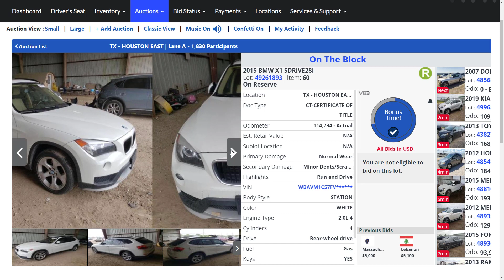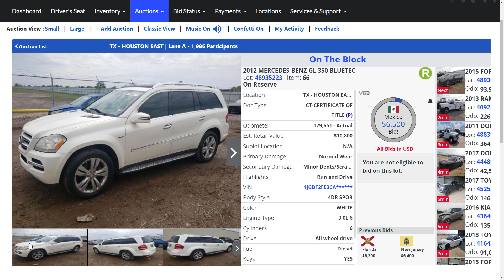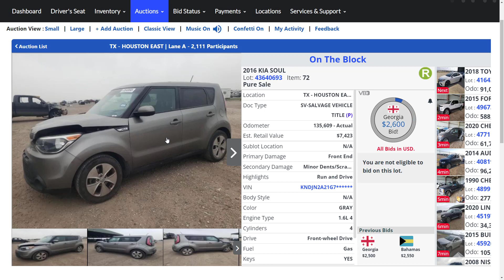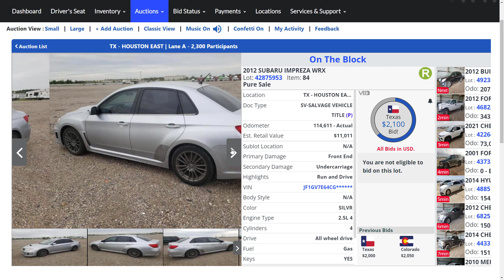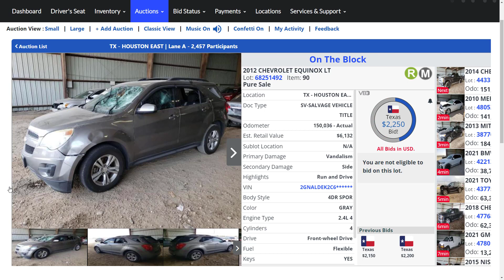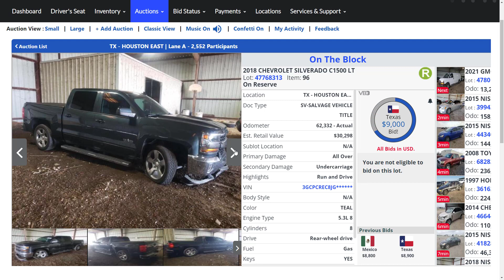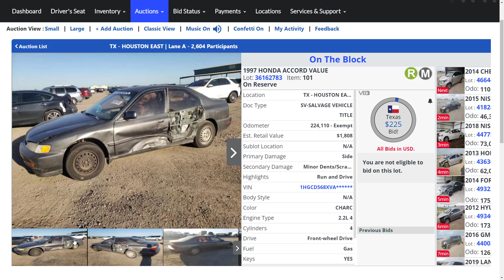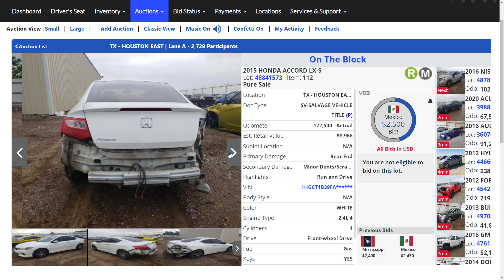Amazing Deals at Copart Auto Auction 05/04/23